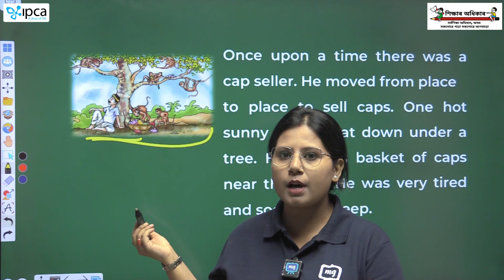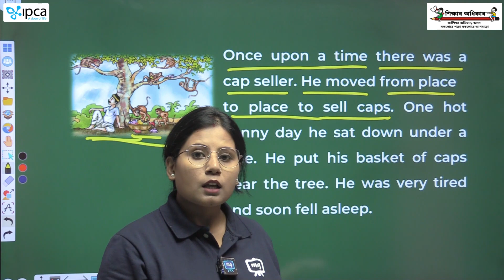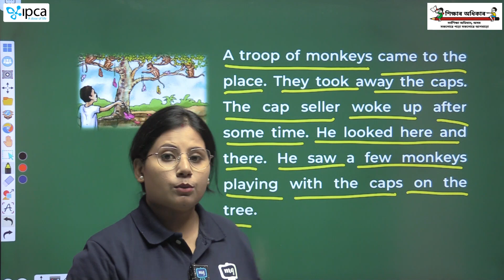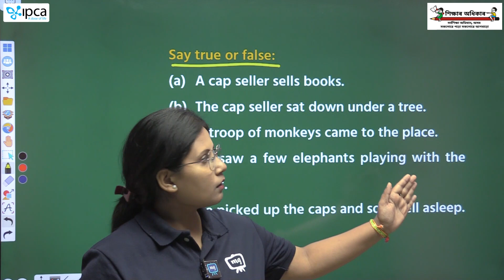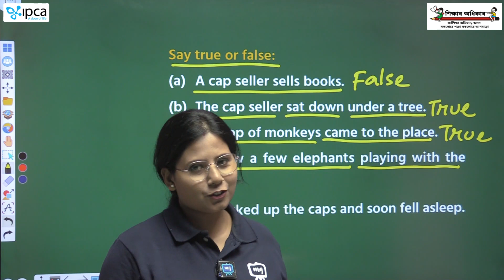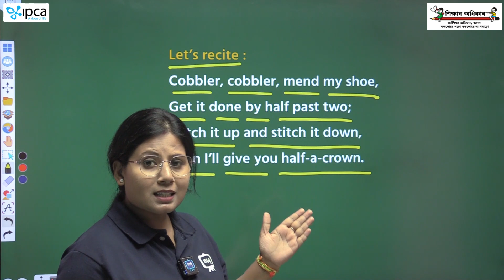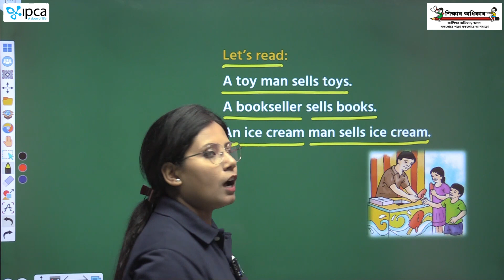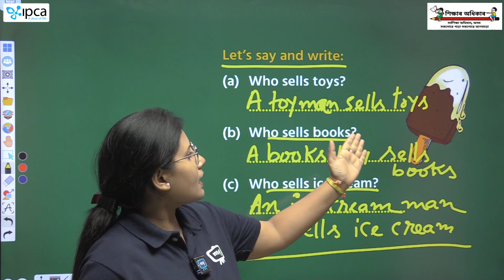Ekaksha Assam | Class - 2 | English | Lesson - 1 | The Toy Man | Part - 2